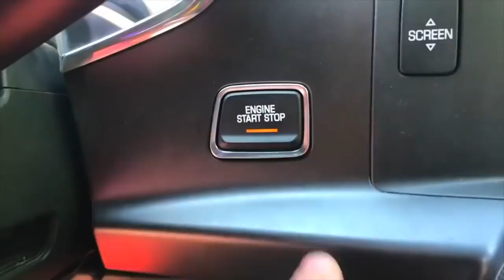Mr. Joe CRASHED Car Corvette & Repair in Car Service VS Yellow Man on Car Without Wheels for Kids